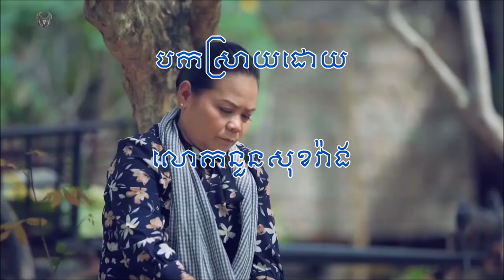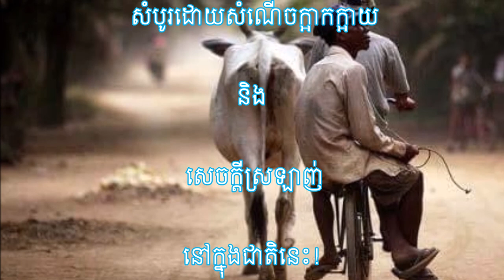សូមជូន៖ ធម៌ជយន្តោ សំដែងដោយលោកនួន សុខវ៉ាង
- បងប្អូនអាចស្វែងរកអស័យដ្ធានកម្មវិធីយើងនៅ៖
- YouTube: ទំព័រថ្មីក្នុងសៀវភៅចាស់ (A New Page in An Old Book)                                                                                      - Facebook/Messenger: “Chao TaKheng” ។                                                               - ចំណារបន្ថែម: សំឡេង Saxo. ដោយ Kenny G.។ រូបភាព និង វីដេអូទាំងនេះ ភាគច្រើនជាបច្ចុប្បន្នភាពនៃប្រទេសកម្ពុជាយើង និងបានដកស្រង់ពីប្រពន្ធ័អន្តរបណ្ដាញ៖ Primitive Natural World ,  Amazing Build, S. Bangtamai, ផ្លូវទៅស្រុក Channel, Prim Houn TV, MyAirControl, Self-Discovery Asia, Sabay News, ម៉ារី TV, Polin Lifestyle, Sros Yummy Cooking Vlog , Countryside Life TV, Like Anuruth Vlog, SOC Channel, Dhamma Voice, Ra Soso HD, Buddhism Cambo, Channel Plus Kh!, កម្ពុជាក្នុងខ្សែភ្នែក (Yean Phearak), Suku Busu, Siem Reap TV, Napha FoundingTravel និង BT & Makara ។ សូមអរគុណ